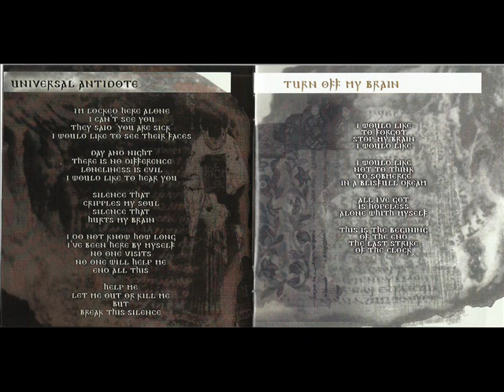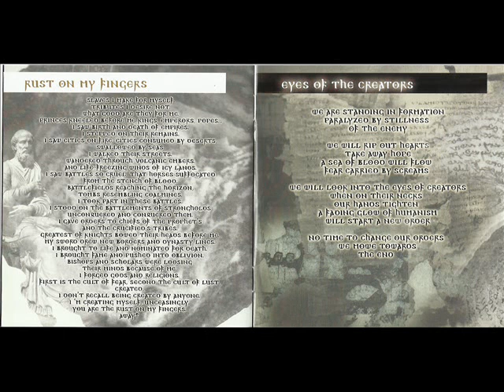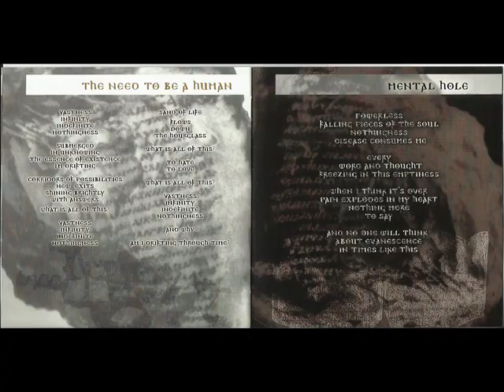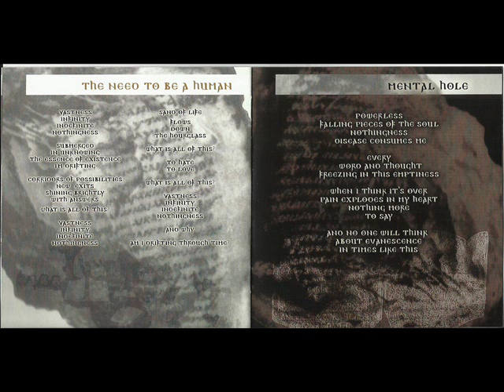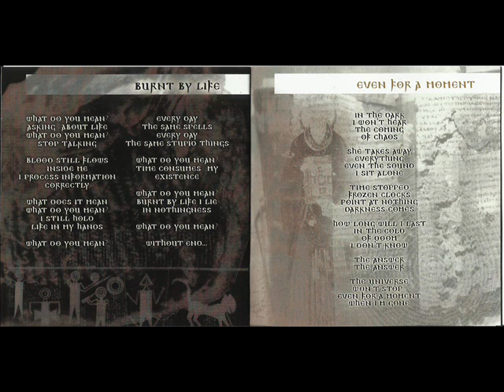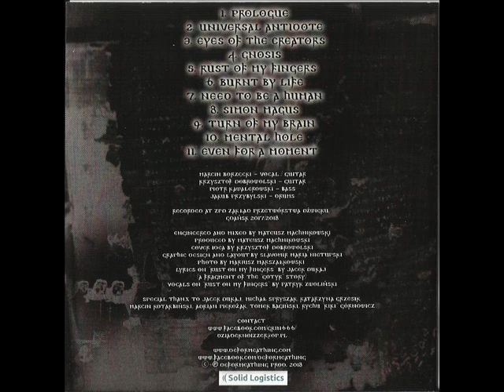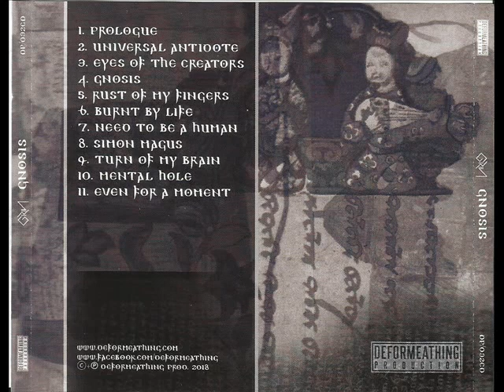GRIN - Gnosis full album (2018 Deformeathing Prod.)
Genre: Technical Thrash Death Metal
Released: November 2018
Label: Deformeathing Prod.

Track listing:
1. Prologue
2. Universal Antidote
3. Eyes of the Creators
4. Gnosis
5. Rust on My Finger (Feat. Patryk Zwoliński from Blindead, Antigama...)
6. Burnt By Life
7. Need To Be A Human
8. Simon Magus
9. Turn Off My Brain
10. Mental Hole
11. Even For A Moment